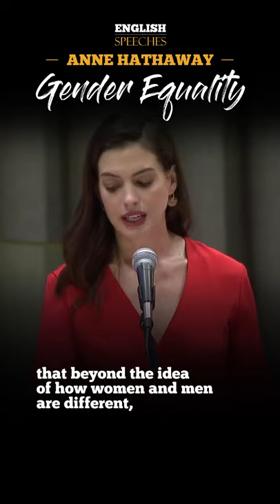ANNE HATHAWAY Gender Equality English Subtitles